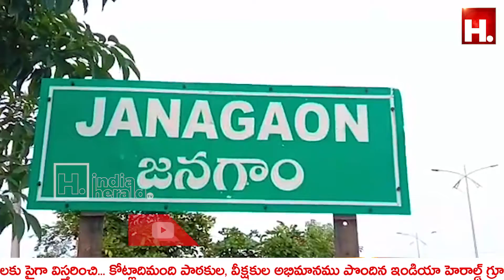జనగామ జిల్లాలో కాంగ్రెస్ నాయకులు |Indiaheraldtelugu |Telugu live tv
జనగామ జిల్లాలో కాంగ్రెస్ నాయకులు